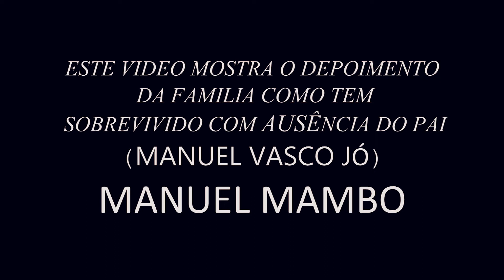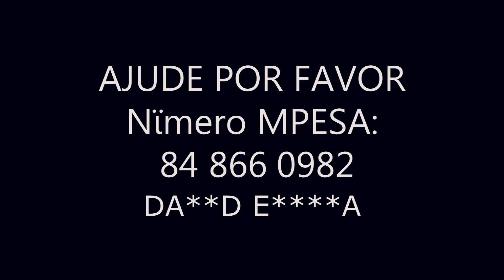HOMENAGEM AO HUMORISTA MANUEL MAMBO ( DJAWASTA )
A SUA AJUDA PODE AJUDAR AS CRINÇAS DEZAMPARADAS